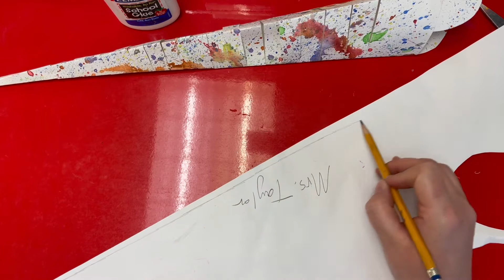Paper Lizard, part 3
Supplies Needed:
- 12x18 White paper
- Tempera cake paints
- Toothbrush
- Paintbrush
- Placemat (optional)
- Art smock (optional)
- Pencil
- Liquid glue bottle
- Scissors
- Triangle tracer OR yardstick